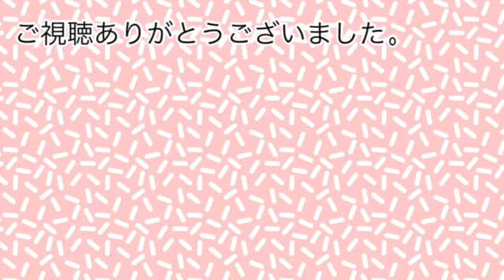【仕事疲れにおススメ】1分で座り疲れ・腰痛予防 ＃12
山奥慎一さんが「神経筋制御理論」に基づいて考案された「やまおく体操」を紹介します。